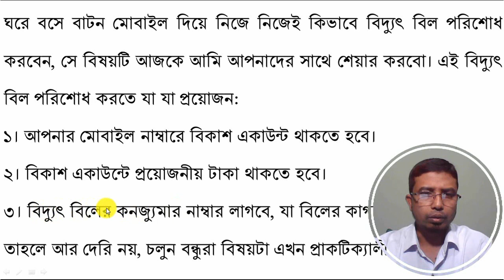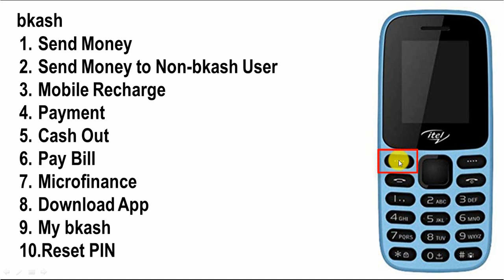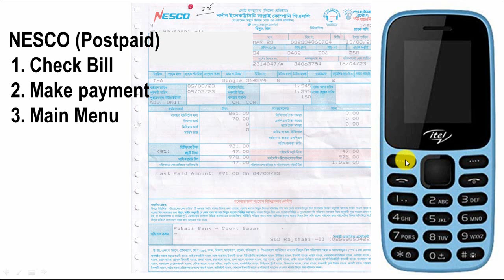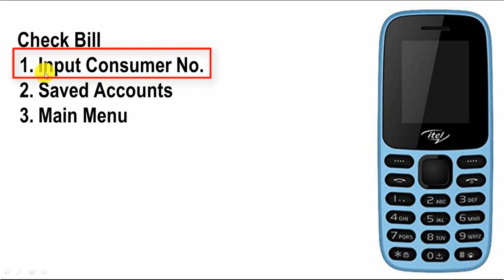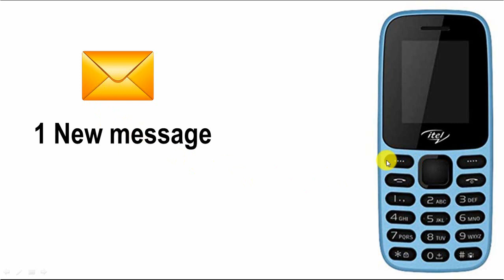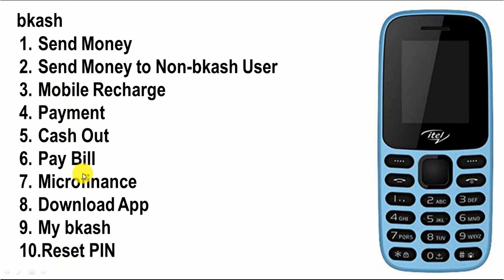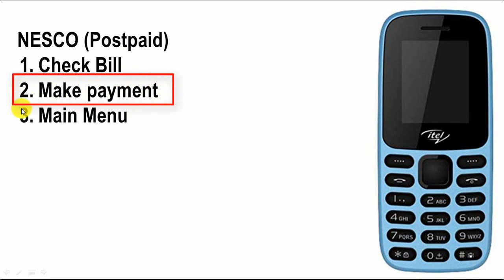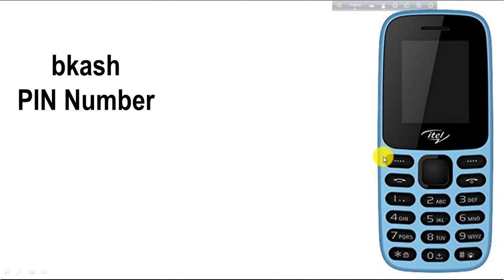How to Pay Electricity bill by using Button Mobile | বাটন মোবাইল দিয়ে নিজে নিজেই বিদ্যুৎ বিল পরিশোধ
Hi guys, today I will share with you how to pay the electricity bill by yourself using Button Mobile at home. What is required to pay this electricity bill:
1. Your mobile number should have Bkash account.
2. The development account should have the required amount.
3. You will need the consumer number of the electricity bill, which is with the bill paper. As long as you benefit for watching my tutorials, I think my work will be successful. So it's not too late, let's get started.

Government Order for Festival Allowance of New Emloyees

PRL | Lump Grant | Gratuity | Pension
How to Make Salary Statement | How to make Salary Bill

How to Make Travels Allowance and Daily Allowance Bill

How to Install WhatsApp in PC | Download WhatsApp in Mobile

How to Make Passport & Stamp Size Photo in Photoshop